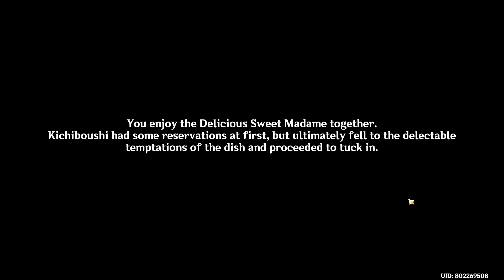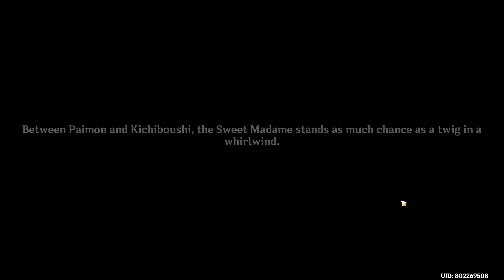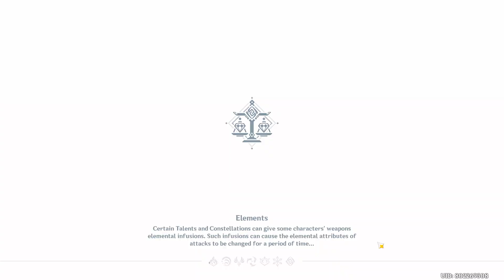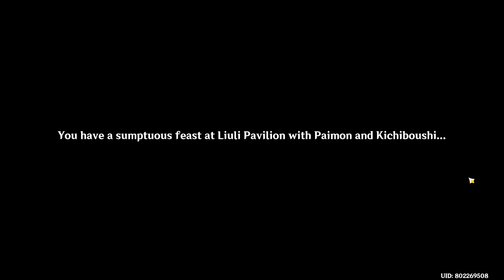Tanuki's Adventure Event Day 3 - Genshin Impact 2.4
Eight Locales Over Mountains and Seas Event  - Genshin Impact 2.4

Footage:
All footage produced by GameForU.